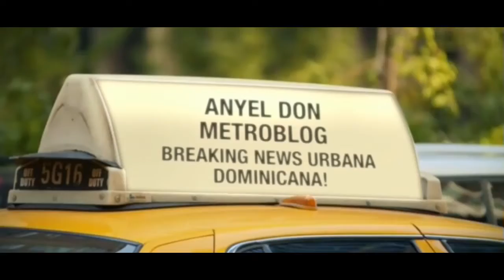Benny Montero Feat El Powercito en Vivo en San Juan